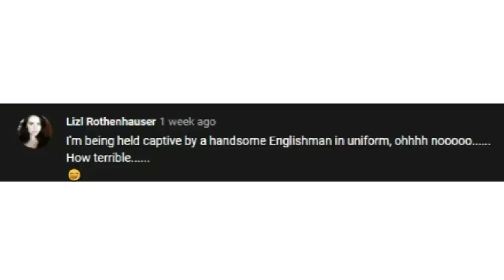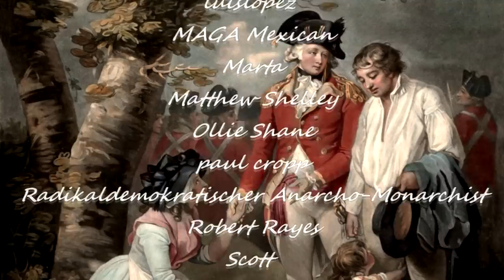"Redcoat ASMR" Exists and it's Terrible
I always knew that "ASMR" could get kind of strange, but this one takes the cake.  Not only is it rather disturbing...it's horrendously historically inaccurate!  (Maybe that's why it's so disturbing to me?)  I mean, if you're going to make an entire video where you're pretending to be a Colonel in the American War of Independence, the least you could do is a tiny bit of research on...literally anything.  Oh well- at least we had fun with it!